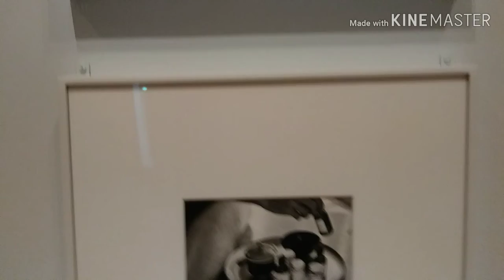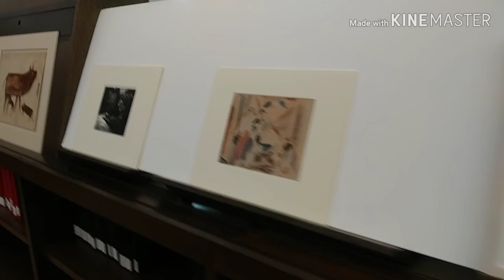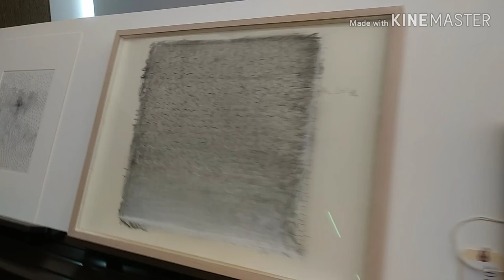Before and After Eyebrow Wax // Art Vlog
∆ Lots of travel and good vibes this video. Enjoy ∆